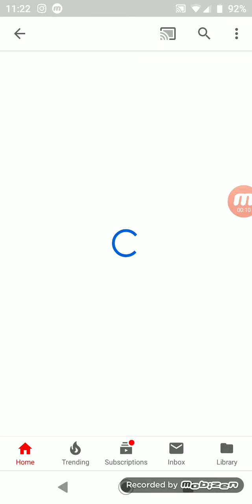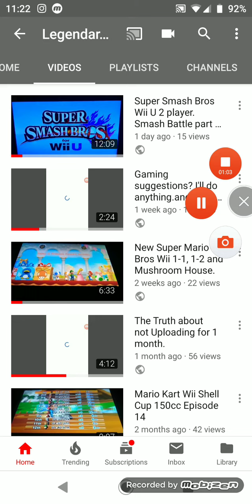Gaming suggestions for Christmas day special?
Hey guys I know it's late, but I just want to know what games are should do and tomorrow. Please let me know what I should. I would do anything Nintendo related like Mario or CoD

Wii Sports/Resort
Mario Kart Wii or 8( Not sure yet)
COD BO2 on Wii U
Wii Party
Wii Play
Monster Hunter ultimate 3 is a maybe.
COD Ghosts
Mario Super Slugger, my favorite!

Please let me know what I should do it doesn't have to be what I put in the second paragraph. I know almost all of you are Nintendo fans and some of you support PlayStation and Xbox. I will do my best to dothe video tomorrow because I am overloaded with a lot of stuff to do. so it can be either one of the 10 games, or something else. and I just want to say thank you for being the best subscribers even though we only have 225 that I've had in three years, I'm so grateful for all of your guys support.

anyway that's one hell of a description, I'm out! Merry Christmas ho ho ho ho.